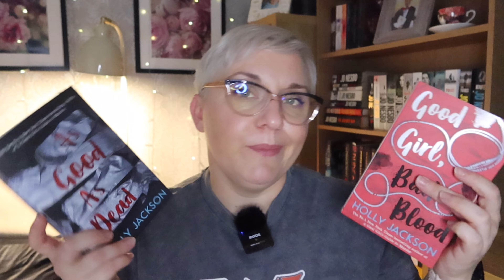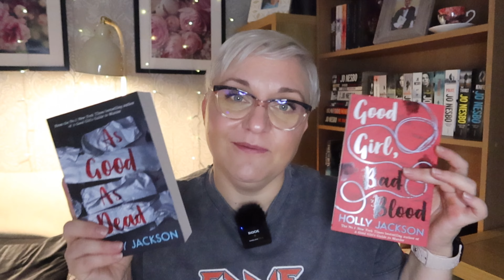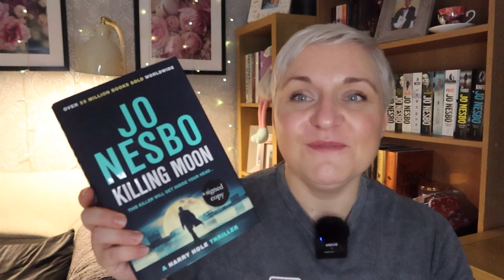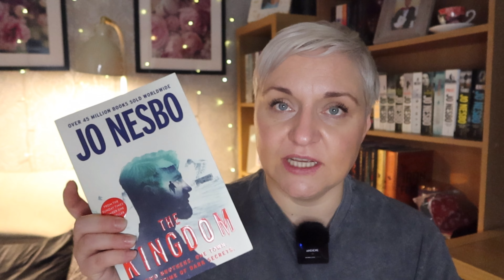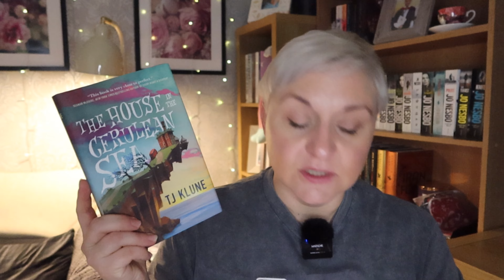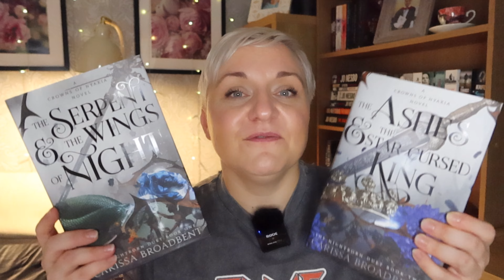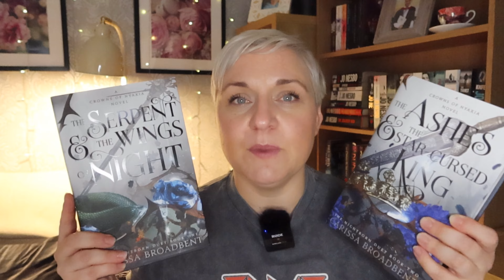Can I read 4348 pages in September??📚👀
Hi and welcome to the new video!

Today I'm selecting my TBR and sharing with you my September book picks and reading plans.

Enjoy the video and catch you in the comments x

Please, don't forget to interact with this video as it really helps me out :) Thank you xxx

✨ 19/11/24 The Songbird and the Heart of Stone by Carissa Broadbent

Link to my Vinted if you want to check out some of the books that I’ve listed

00:00 Introduction
01:22 TBR musts / wants
06:51 Options
11:09 The Stack